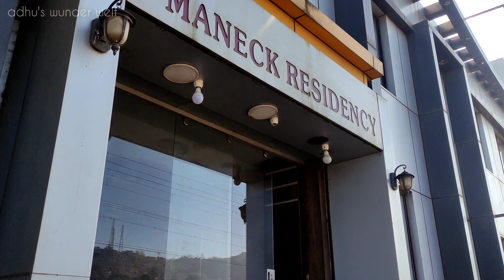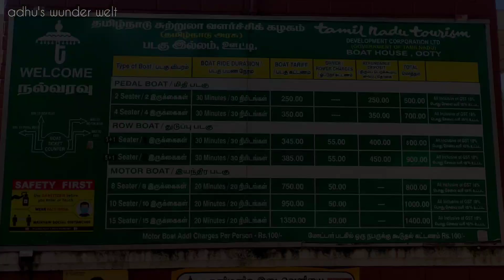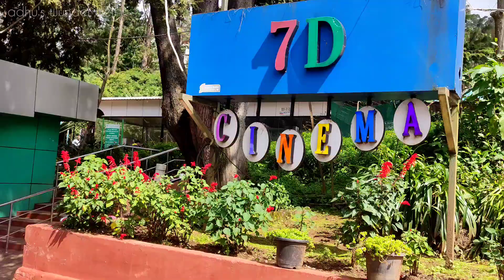ഞങ്ങൾ ഊട്ടിയിൽ നിന്നു പോകുകയാണ് gooyss❣️